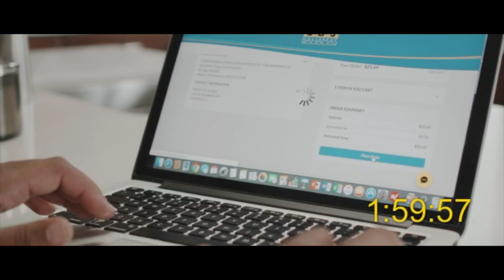National Youth Month